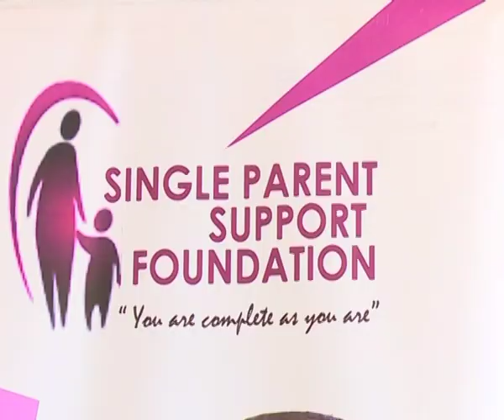Single Parent Foundation transforms lives of more than 100 children-NBC